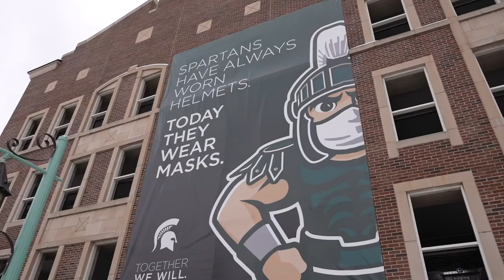College students react to presidential inauguration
Michigan State students react to President Biden being sworn into office and the Trump Administration coming to an end.